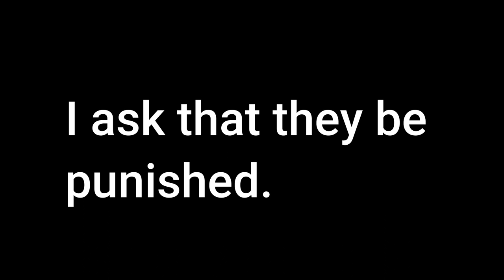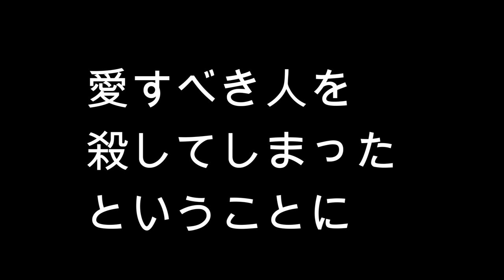【隠居TV】テストUP「ヘビーメタル音源」